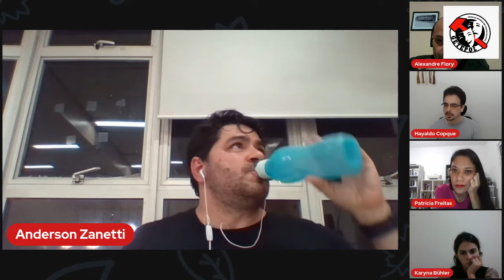Atos em Construcao - 90 anos de Augusto Boal - Parte 4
A dialética como motor para a epicização: relações entre teatro e sociedade na prática de Augusto Boal

Prof. Dr. Alexandre Flory
Prof. Dr. Anderson Zanetti
Ma. Karyna Bühler

AGRADECIMENTOS
Profa. Dra. Mayumi Ilari
Profa. Dra. Mariana Soutto Mayor
Instituto Augusto Boal

CRÉDITOS
Realização: Departamento de Letras Modernas da FFLCH/USP
Organização: GETEPOL (Grupo de Estudos em Teatro Político)
Coordenação: Profa. Dra. Mayumi Ilari e Ma. Patrícia Freitas
Artes de divulgação: Marília Silveira
Foto da capa: Autor da foto original desconhecido, gentilmente cedida pelo Instituto Augusto Boal
Transmissão: Agenor Bevilacqua Sobrinho – Cia. Fagulha